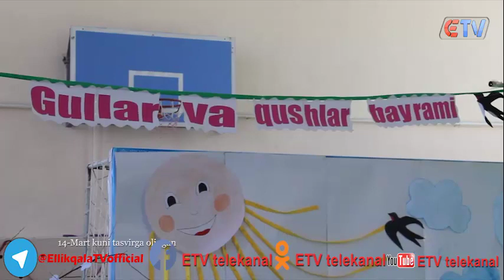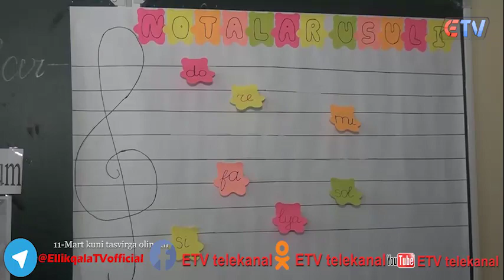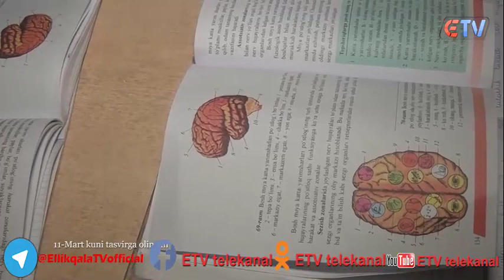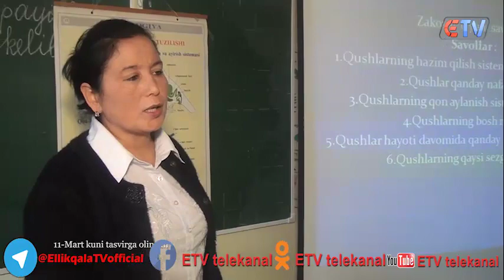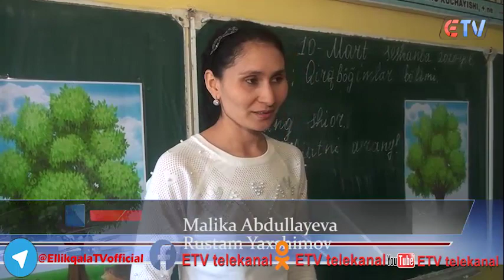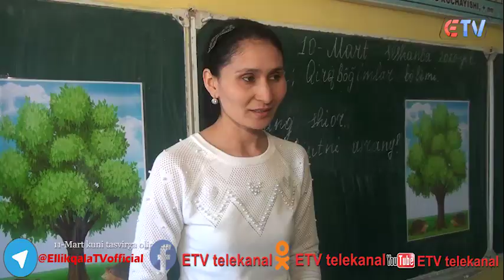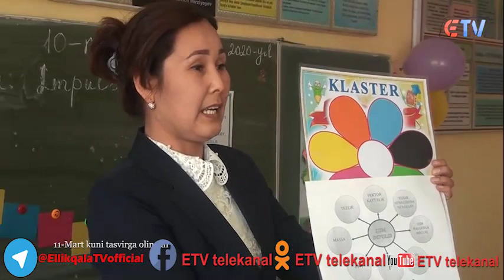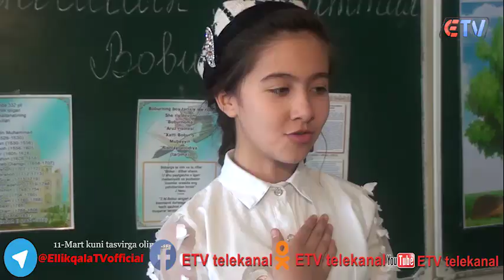27 03 2020 Hudud yangiliklar ETV telekanalida Reklama huquqi asosida ko'rsatuv, E`lon va Reklama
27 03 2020 Hudud yangiliklar ETV telekanalida Reklama huquqi asosida ko'rsatuv, E`lon va Reklama